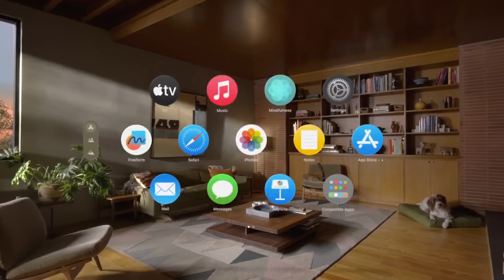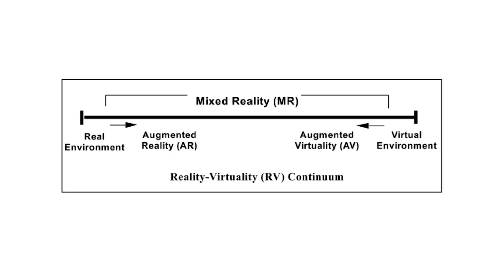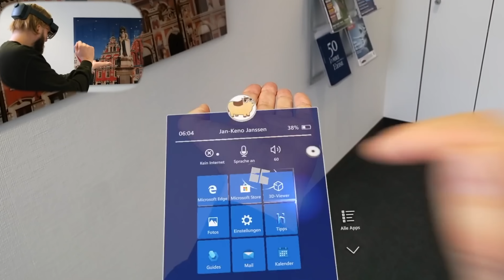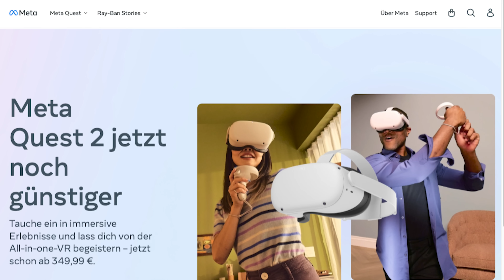Apple Vision Pro angeschaut | Die 3500-Dollar-Wette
Tut, tut, der VR/AR-Hypetrain fährt wieder los, das Ticket kostet allerdings 3500 Dollar: Apple hat das Vision-Pro-Headset vorgestellt.

Surfe privat und cybersicher vor Viren, Tracking & Co. NordVPN hat die Lösung! NordVPN.com/ct3003 – Sichere dir jetzt den exklusiven Rabatt auf 2 Jahre NordVPN-Sicherheit. Jetzt mit 30-Tage-Geld-zurück-Garantie.

► Credits:
Konzept & Redaktion: Jan-Keno Janssen, Lukas Rumpler
Schnitt: Lukas Rumpler
Host: Jan-Keno Janssen